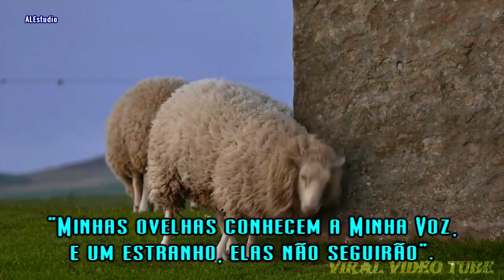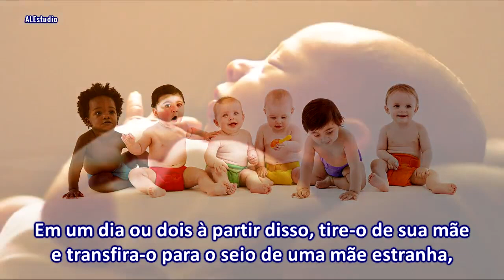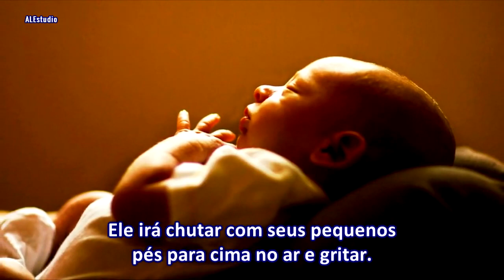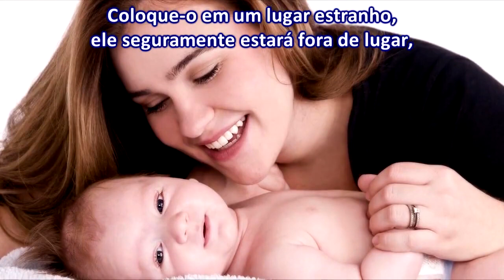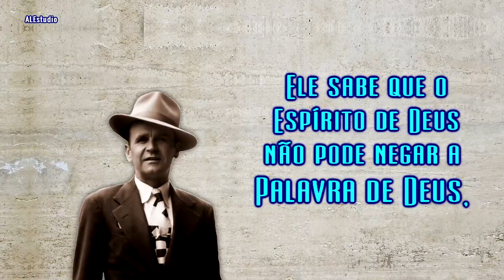Ele Conhece Sua Mamãe - Ir. Branham